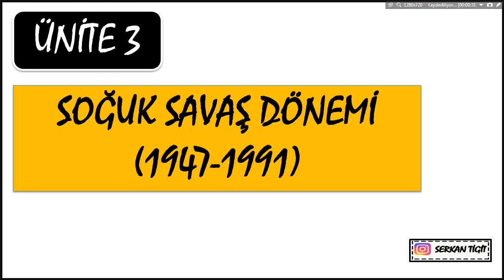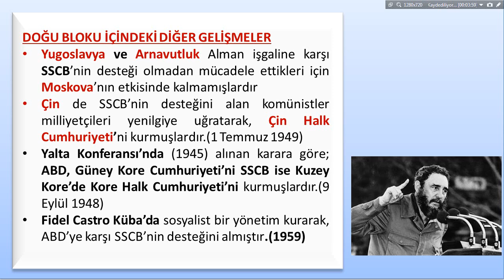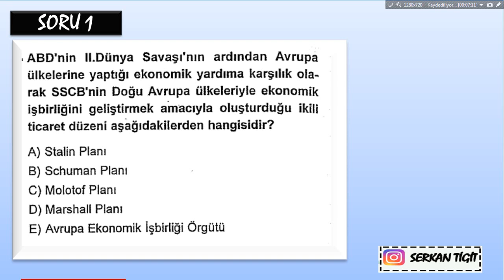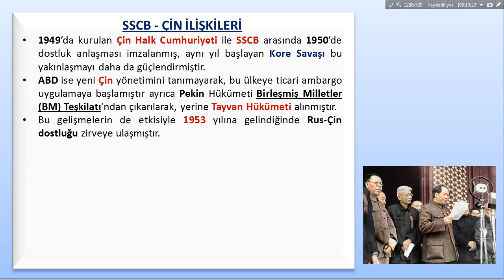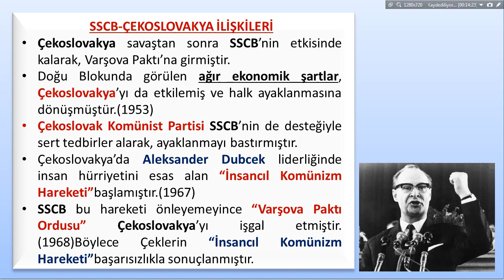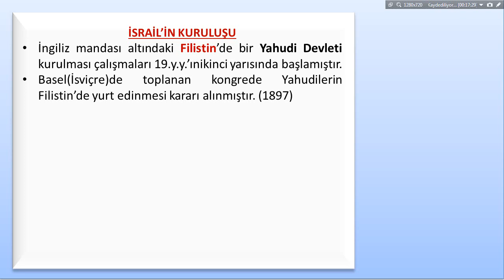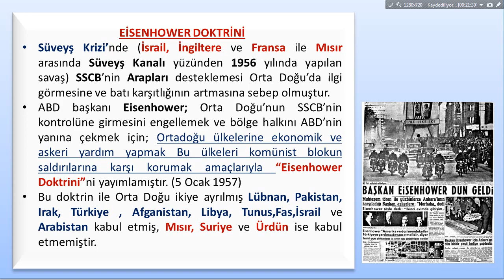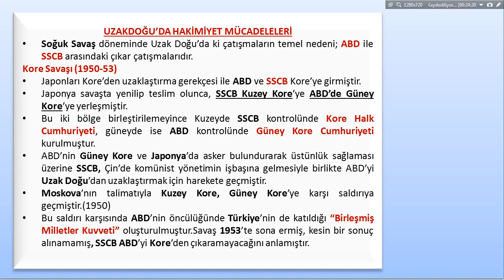KPSS2020 ÇAĞDAŞ TÜRK VE DÜNYA TARİHİ 5.BÖLÜM